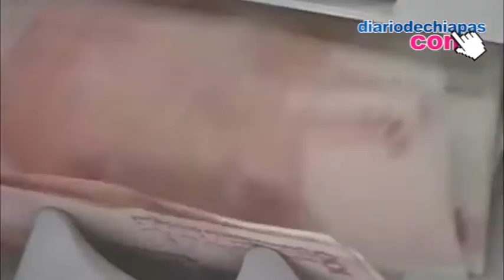China avanza en su plan de derrocar al dólar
China ha anunciado que este año presentará un plan para que el yuan sea en moneda plenamente convertible, lo que allana el camino para unirse a las filas de monedas de reserva mundial.

Se prevé que la plena convertibilidad del yuan facilite el flujo de capitales e inversiones desde y hacia China en un momento en que la segunda economía mundial desempeña un papel cada vez más importante en la economía internacional.

Por lo tanto, el yuan tiene una oportunidad de convertirse en moneda de reserva mundial derrocando principalmente al dólar estadounidense.